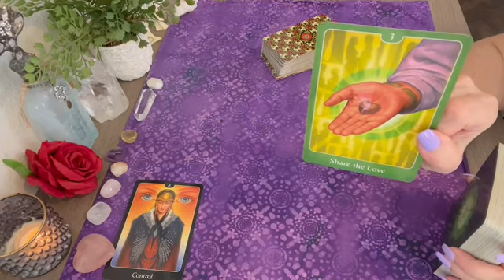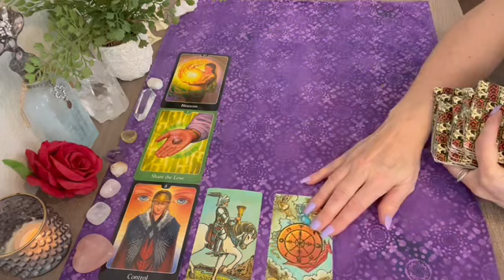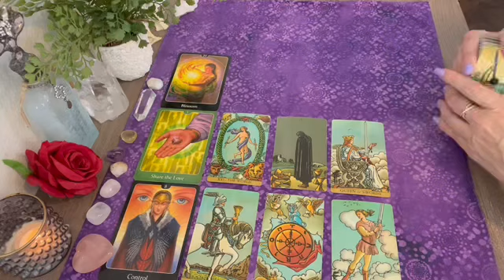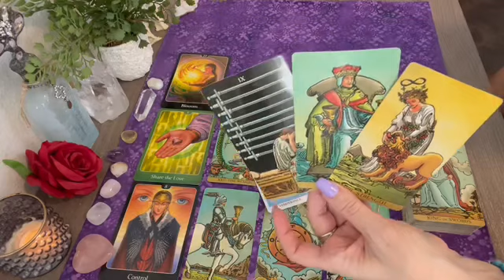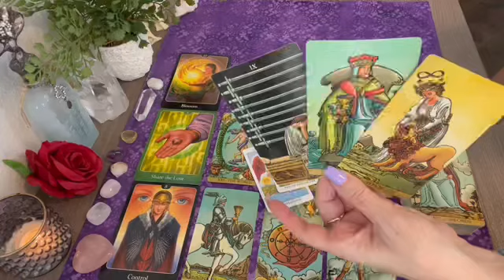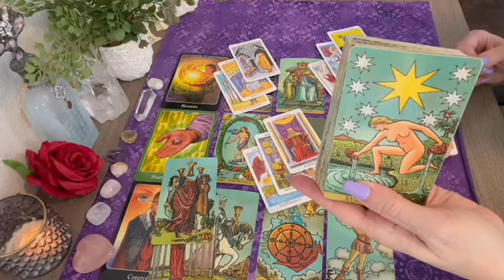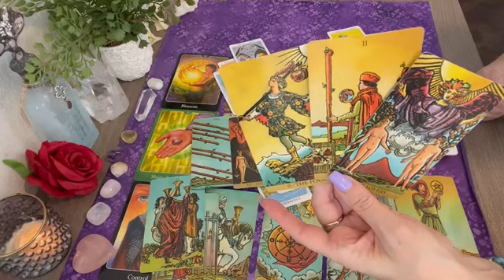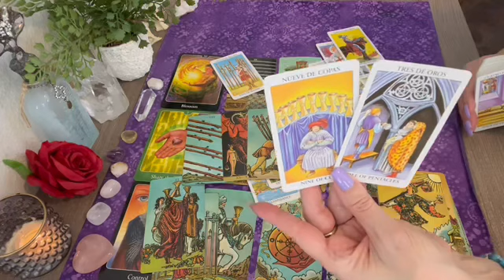Aries they realize they need to open up or they could lose you!